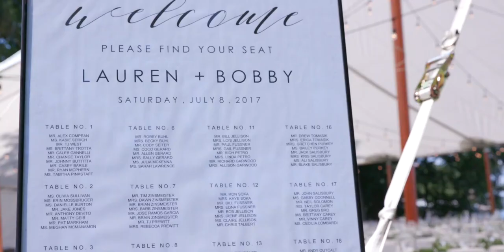Put-in-bay Ohio wedding film